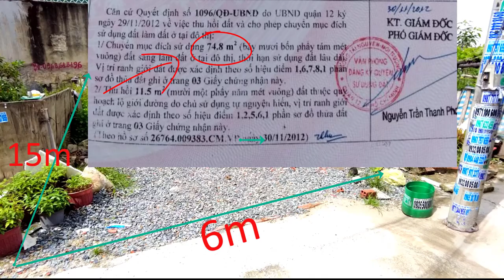Bán đất quận 12 |bán đất phừơng Thạnh Xuân Quận 12| sổ hồng riêng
Dt : 6 x17
Đường : 4m
GIÁ : 3tỉ4 ( thương lượng )
•hotline & zalo : 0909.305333  (Mr. Phúc)